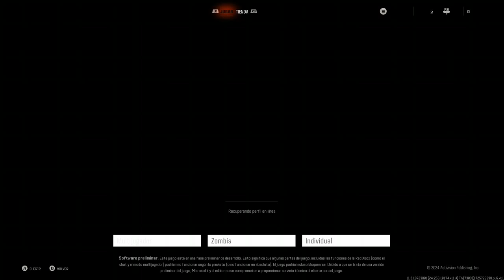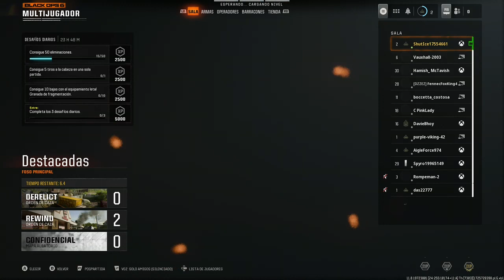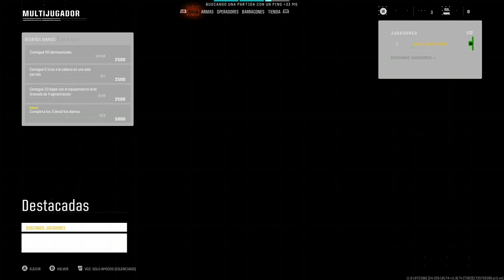PROBAMOS LA BETA DE BLACK OPS 6